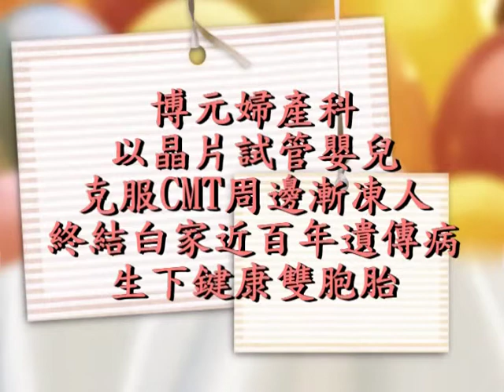晶片試管嬰兒克服CMT周邊漸凍人終結白家近百年遺傳病生下鍵康雙胞胎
博元婦產科以晶片試管嬰兒克服CMT周邊漸凍人終結白家近百年遺傳病生下鍵康雙胞胎